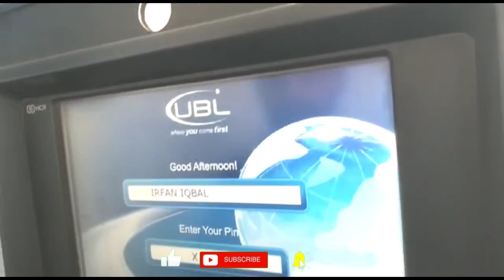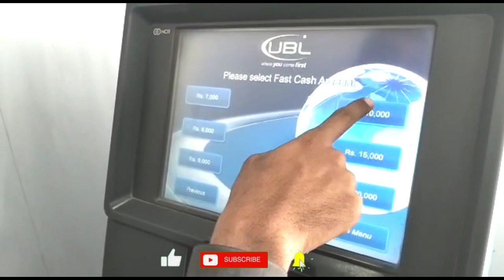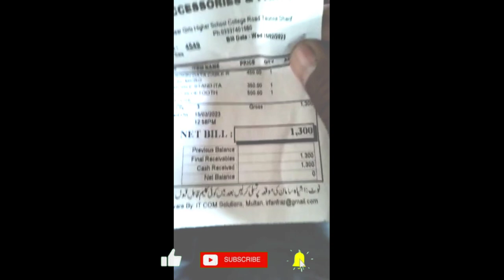aj hum Bazar Sa kuch saman la aya aya ha ap dalhai is video ma